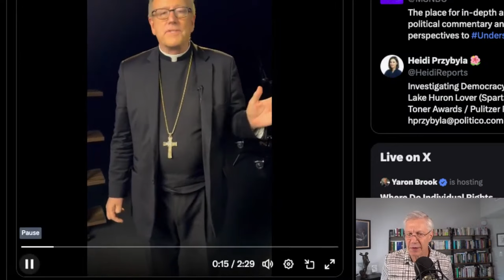Christians are WRONG about Rights